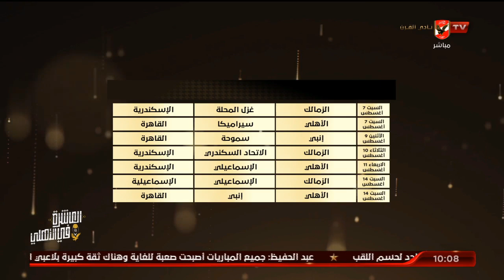حلقة البيت الكبير .. تقديم إسلام الشاطر | 8 - 8 - 2021